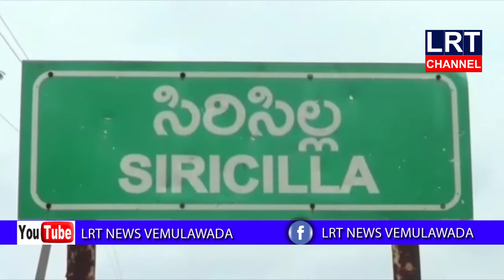|| LRT NEWS || 07.03.2020 LRT NEWS BULLETIN VEMULAWADA || LRT NEWS